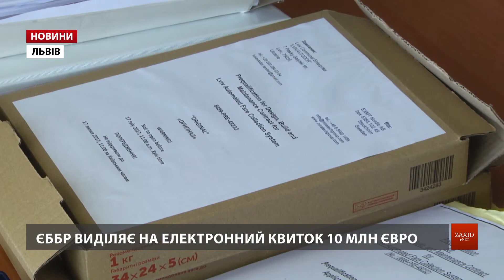На тендер з впровадження е-квитка у Львові подалися 18 компаній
У понеділок, 17 липня, Львівське комунальне підприємство «Львіватодор» відкрило тендерні пропозиції на впровадження електронного квитка у Львові. На тендер надіслали документи 17 компаній з України, Європи, Ізраїлю, Туреччини та Кореї. Крім того, 18-а компанія не встигла подати паперові документи, тож її заявку розглянуть пізніше.

На тендер подалися компанії R&G (Польща), Korea Smart Card (Корея), Miratech Group (Швеція), Trapeze (Швейцарія), консорціум компаній AEP та Swarco (Італія-Австрія), Radcom (Румунія), Symbotech (Ізраїль), консорціум компаній Benish та ORT (Україна-Ізраїль), консорціум компаній Lotte та KT (Корея), BMS Teknologija (Латвія), Riclango (Естонія), консорціум компаній Kaptek та Belisim (Туреччина), Etra (Іспанія), консорціум компаній KentKart та Onur (Туреччина), Kapsch (Австрія), консорціум компаній LG CNS та Posco Daewoo (Корея), Mikroelektronica (Чехія). Не встигла надіслати паперові версії документів компанія Atron (Німеччина), тож її заявку тендерний комітет розгляне пізніше. Наразі члени тендерного комітету лише перевірили наявність документів, а надалі під час етапу прекваліфікації перевіряють всю документацію. Після цього будуть ще два етапи тендеру – технічний і економічний. На технічному етапі оцінюватимуть технічні пропозиції і можуть відкинути кілька компаній, а на економічному виберуть компанію, ціна якої буде найпривабливішою. Переможця тендеру планують обрати в грудні. Повноцінно запрацювати е-квиток має у 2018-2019 роках. Для цього в усьому громадському транспорті Львова встановлять валідатори для автоматизованої оплати за проїзд за допомогою спеціальних та банківських карток.

Загальна вартість проекту становить 11,2 млн євро, з яких 10 млн євро – кредит ЄБРР, 1,2 млн євро – кошти міського бюджету. Нагадаємо, 18 травня Львівська міськрада ратифікувала укладений між «Львівавтодором» та ЄБРР 17 листопада 2016 кредитний договір, який передбачає надання Львову 10 млн євро на впровадження е-квитка. Крім того, депутати затвердили укладений 27 квітня 2017 року між Львівською міськрадою і ЄБРР договір гарантій відшкодування кредитів. Також у Львові за допомогою онлайн-голосування обрали назву для е-квитка. Переможцем конкурсу стала назва «ЛеоКарт», а її автор отримав річний абонемент на всі види громадського транспорту.